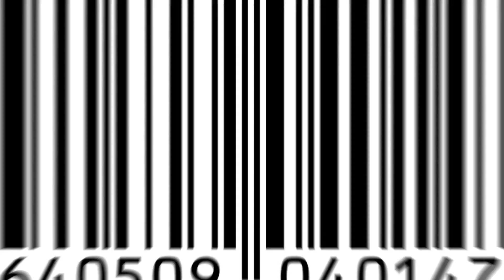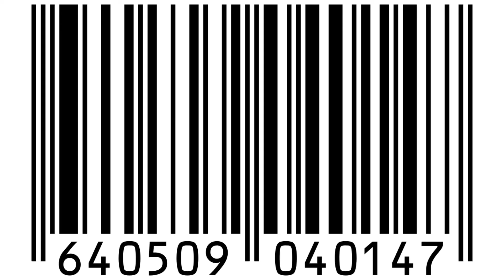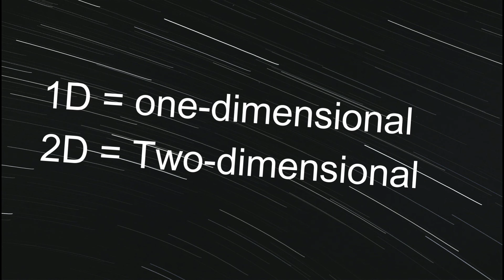बारकोड कैसे काम करता है?? how barcode works?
this video provides a better knowledge about barcode what is barcode and how barcode works. after this video you grab a enough knowledge .